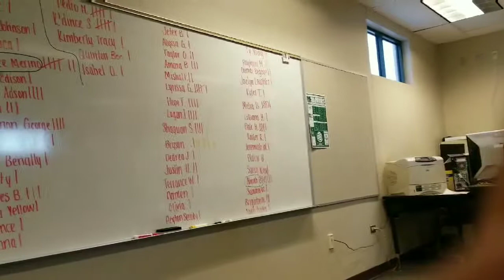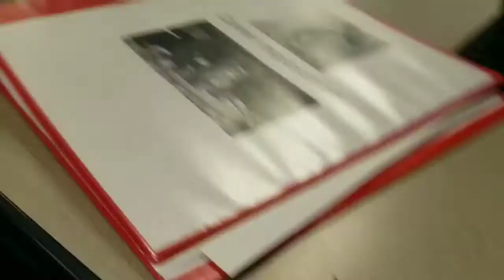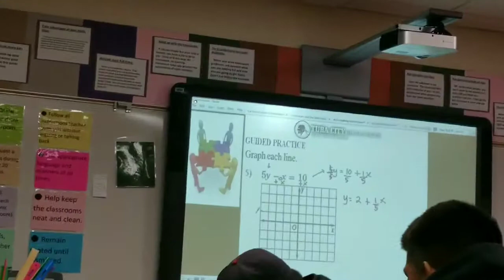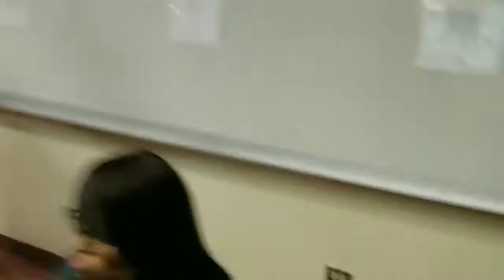Tuba City Warriors vlog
Hello this is a original cringy vlog and I hope you guys liked it and yeee

Vlog music is non copyrighted (copy and paste)

Intro music goes to keeping up with the kardashians